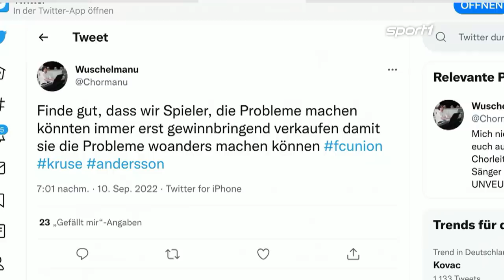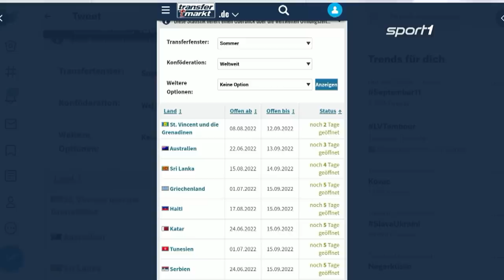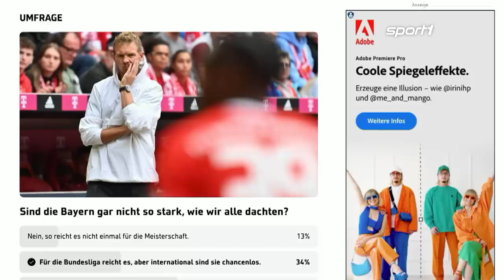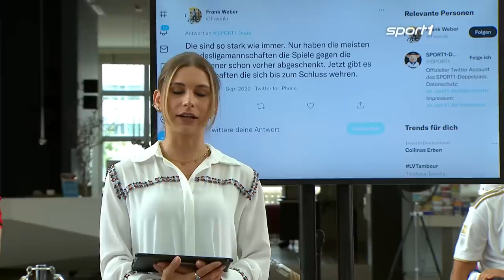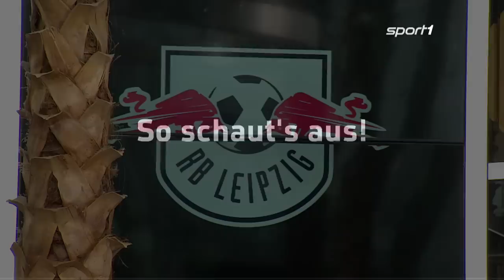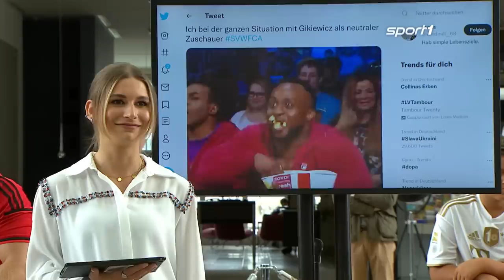Sendung verpasst? Der STAHLWERK Doppelpass vom 11.09.2022 mit Salihamidzic | SPORT1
Der STAHLWERK Doppelpass vom 11. September in voller Länge zum Nachschauen - unter anderem mit Sport-Vorstand vom FC Bayern München Hasan Salihamidzic.